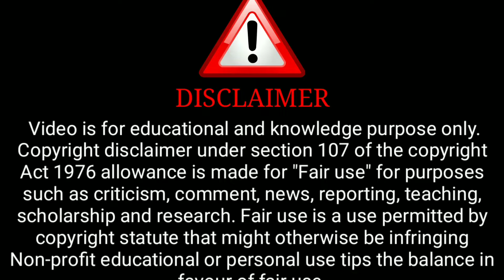Charmsukh Impotent Web Series Review | Impotent Web Series Story Explain | Charmsukh Impotent Ullu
( Ullu Aap)

ˍˍˍˍˍˍˍˍˍˍˍˍˍˍˍˍˍˍˍˍˍˍˍˍˍˍˍˍˍˍˍˍˍˍˍˍˍˍˍˍˍˍˍˍˍˍˍˍˍˍˍˍˍˍˍˍˍˍˍˍˍˍˍˍˍˍˍˍˍˍˍˍˍˍˍˍˍˍˍˍˍˍˍˍˍˍˍˍˍˍˍˍˍˍˍˍˍˍˍˍˍˍˍˍˍˍˍˍ

@Web X Trailer